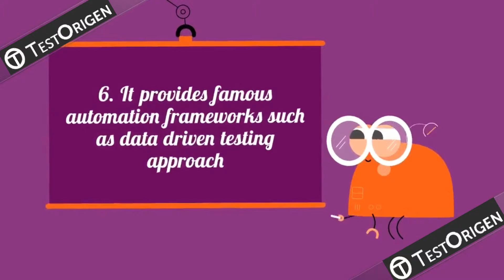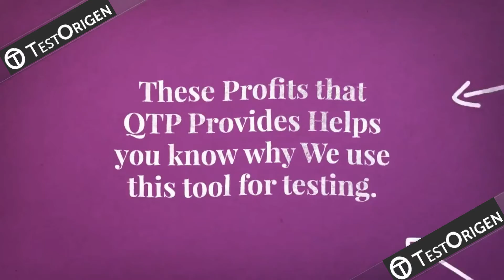Profits Of Using QTP Automation Tool @ TestOrigen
Automated testing is executed by using an automation testing tools, which would playback be able to predefined exercises and pre-recorded contents to balance the results with the typical result to report pass or fail.

Once automated tests are made they can be used to retest the application yet again. This is the motivation behind why testing automation is required? Furthermore, QTP testing tool is one of the automation tools that automate the testing methods.

QTP stands for QuickTest Professional, an hp QTP testing tool assists testers to execute an automated functional testing flawlessly, without checking, once script change is done.
QTP uses Visual Basic Scripting for automating the applications. The Scripting Engine isn't should be installed exclusively, as it is open as a bit of the Windows OS.

The Current type of VBScript is 5.8 is available as a part of Win 7. VBScript is an object-based language however not an object-oriented language.

These Easy QTP testing profits help you seeing how TestOrigen perform your functional testing utilizing QTP. It is only a basic tutorial of QTP testing tool yet we can help you with your difficult bugs and defects discovery that is moved toward becoming the headache to your association.